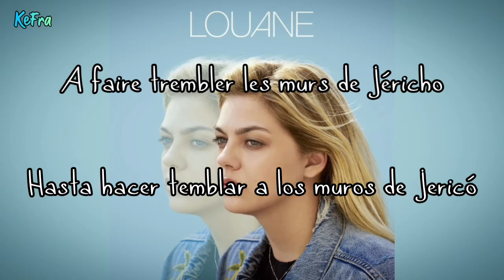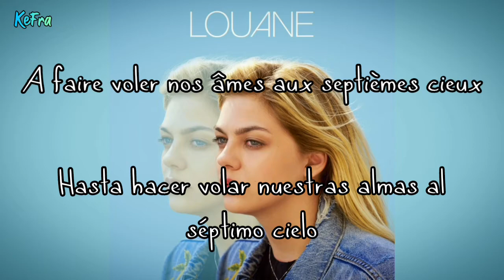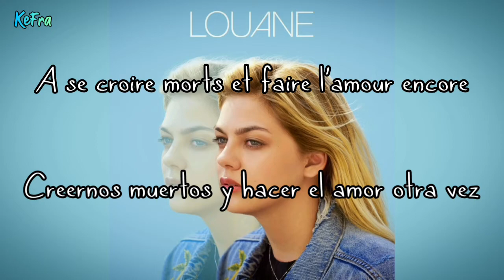Je Vais T'aimer - Louane (sub español - francés)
No hace falta un video para algo tan hermoso

Puedes sugerir canciones en los comentarios :3